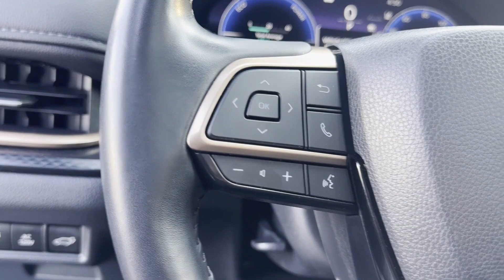2024 Toyota Grand Highlander Hybrid Limited MAX Oakdale, Patchogue, Long Island, Bohemia, Sayville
2024 Toyota Grand Highlander Hybrid Limited MAX 5TDADAB58RS000166 Video